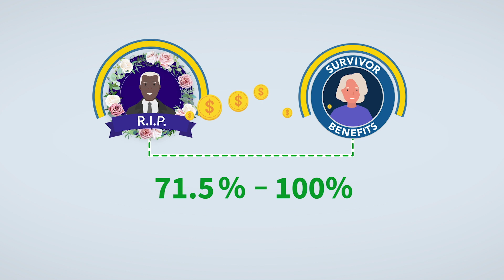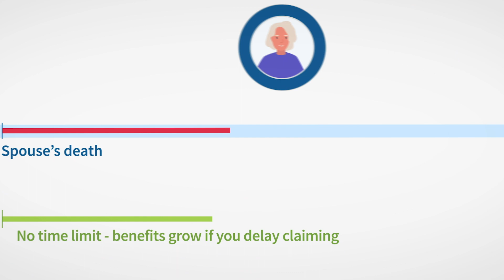How Do Social Security Survivor Benefits Work?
Survivor benefits are monthly payments to family members of deceased workers — typically their spouse, former spouse or children. The amount is based on what the deceased was entitled to get from Social Security at the time of death.